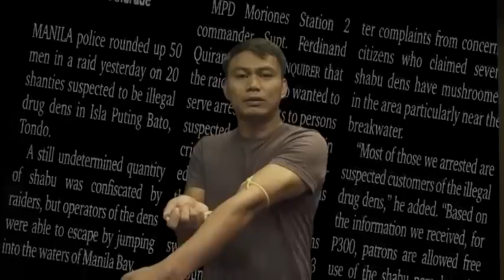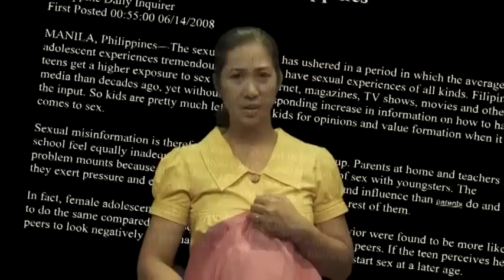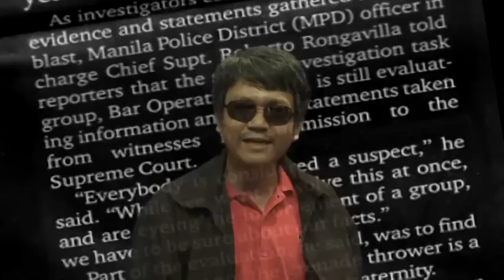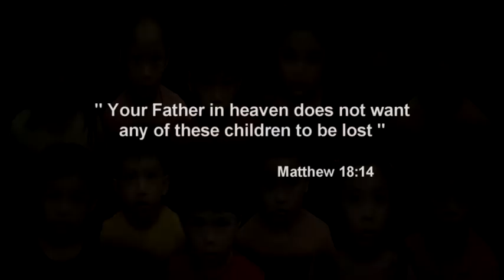YEAR OF THE CHILD CE AOG